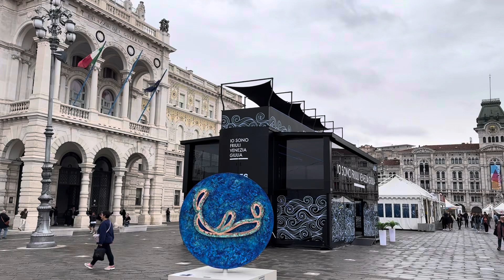A VISIT TO FREE TRIESTE, ITALY with TUI MARELLA EXPLORER cruise.